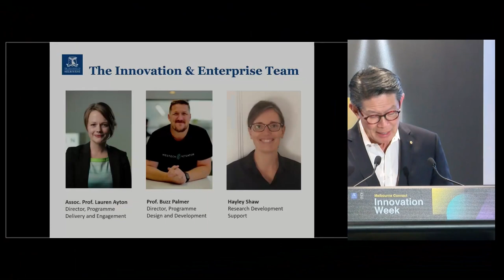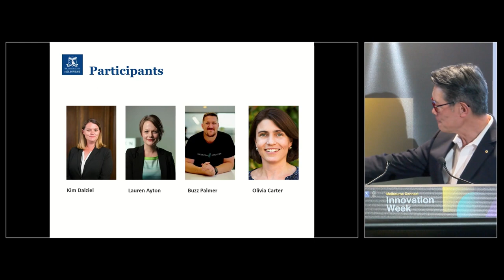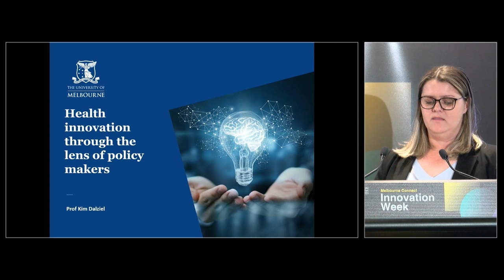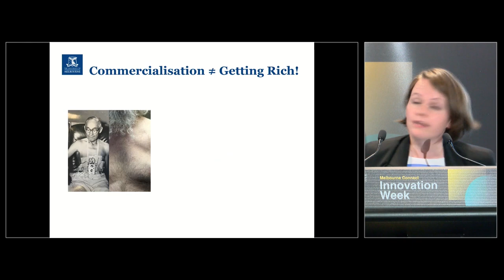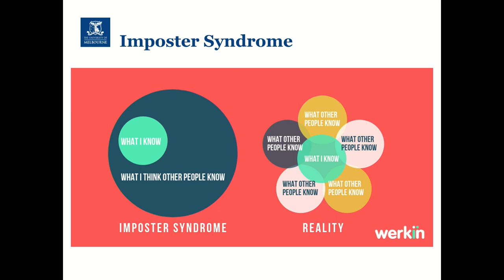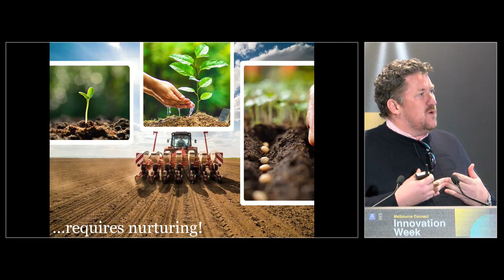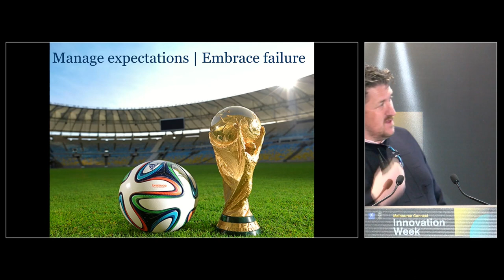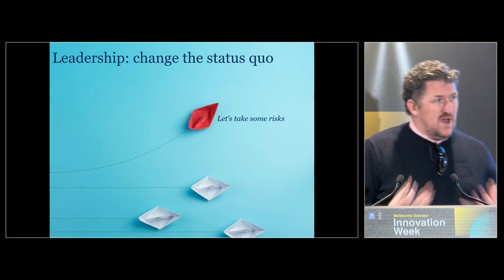Creating Impact Through Health Innovation with Professor Pete Choong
"Creating Impact through Health Innovation," a symposium presented by The University of Melbourne's Faculty of Medicine, Dentistry, and Health Sciences, explores how commercial and social entrepreneurship can drive positive societal benefits and elevate the impact of groundbreaking research.